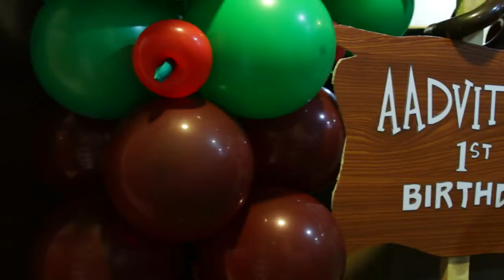Aadvith's Jungle Theme B'Day